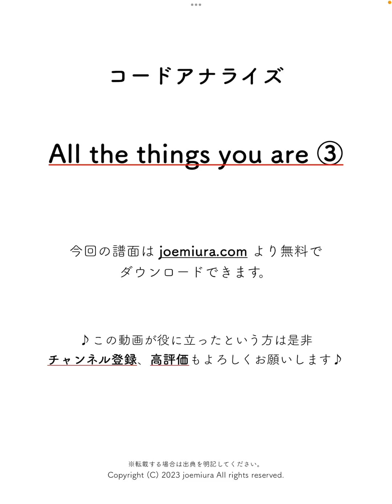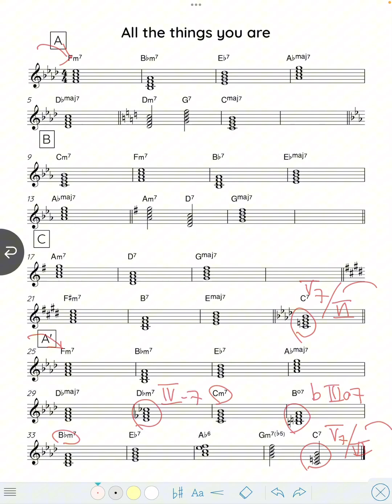【アナライズ】ALL THE THINGS YOU ARE - Part3/5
コードアナライズを解説しています！今回は【③ノンダイアトニックコード編】！

ジャズサックス奏者の三浦穣です！